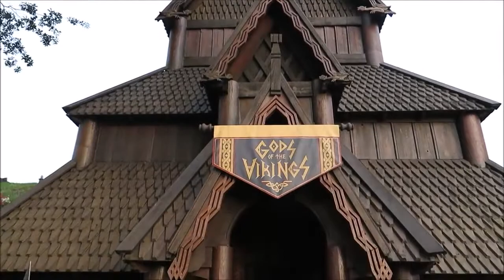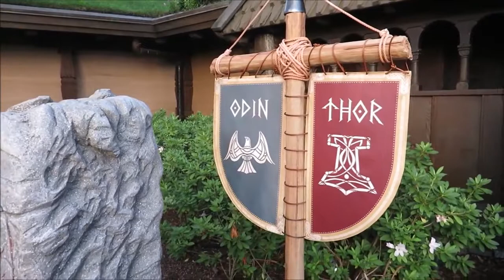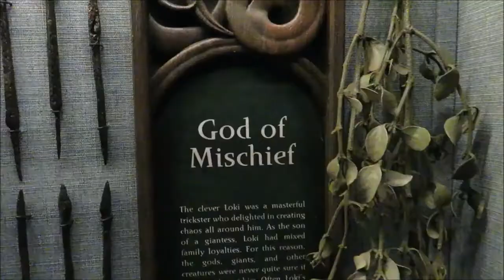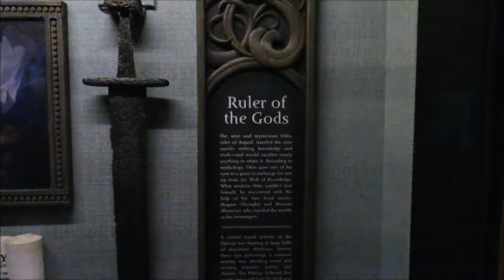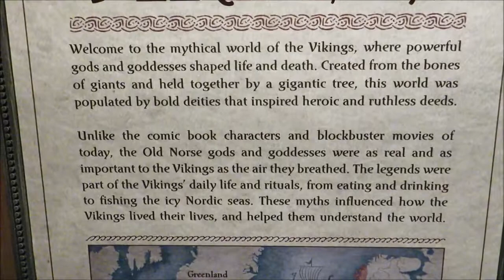Disney World Attraction In Disney Epcot Center THOR Gods of the Vikings (2018)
Disney World Attraction In Disney Epcot Center THOR Gods of the Vikings (2018) Have you been to Disney lately?